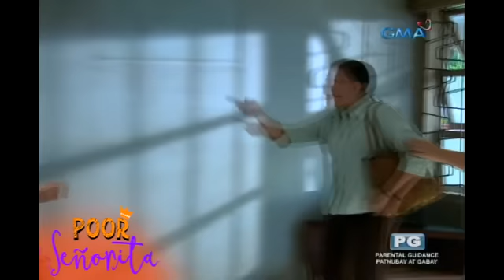Poor Señorita: Deborah’s LV bag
Babalikan na ni Charisse at Lydia sina Rambo at Kyla. Paano na si Rita?

Watch ‘Poor Señorita,’ weeknights on GMA Telebabad, starring Regine Velasquez-Alcasid as Rita Villon and Mikael Daez as Paeng.  Also included in the cast are Jillian Ward, Miggs Cuaderno, Zymic Jaranilla, Caprice Cayetano, Ayra Mariano, Elyson de Dios, Snooky Serna, Valeen Montenegro, Sheena Halili, Jaya, Kevin Santos, Ervic Vijandre, with guest stars Diva Montelaba and Renz Fernandez.